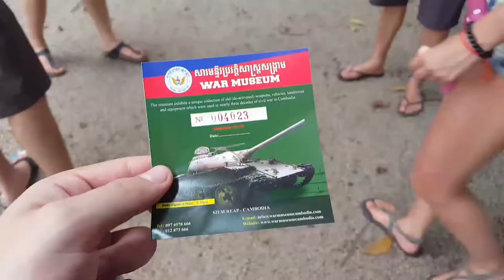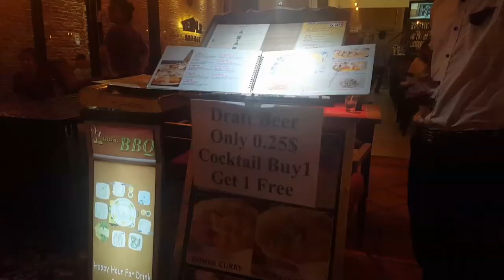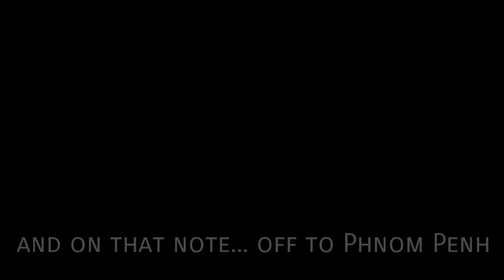Travel VLOG 2017: Siem Reap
We venture into Cambodia now starting off with Siem Reap. Exploring both pub street and some more solemn sights.